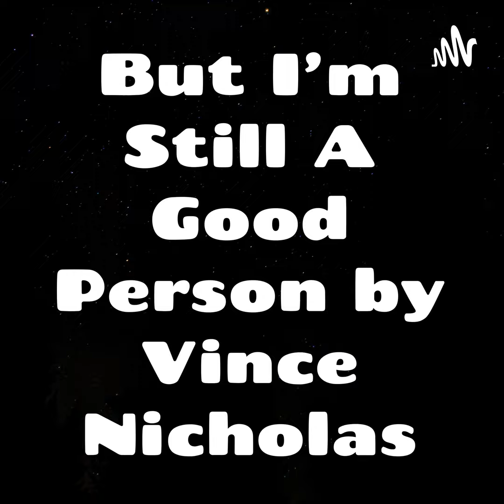Our Condo Pool Was Closed Twice Due To PooPoo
Plus we review that movie Black Widow